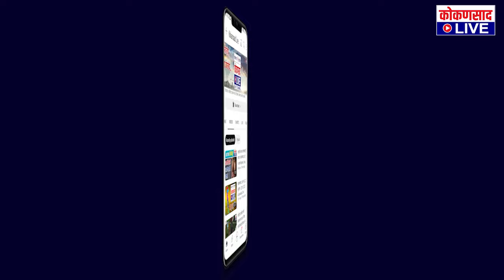कोकणला राणेंशिवाय पर्याय नाही : आनंदराव अडसूळ